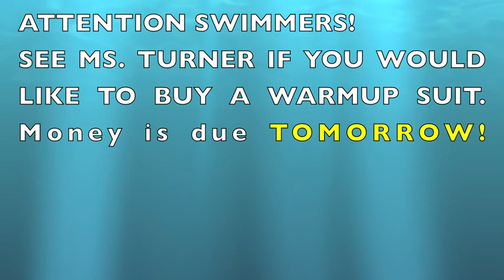SPORTS 1 3 13